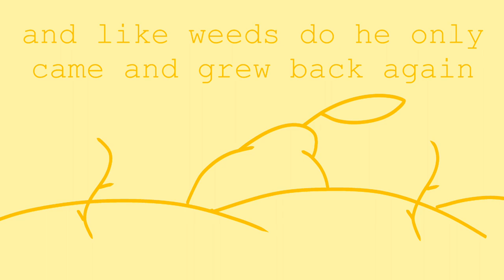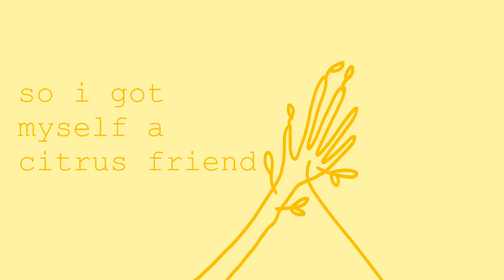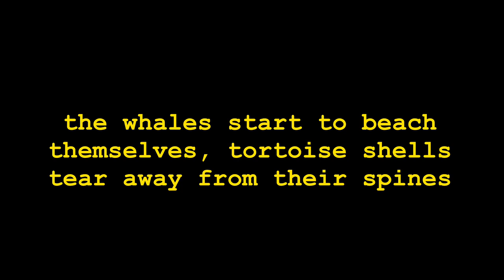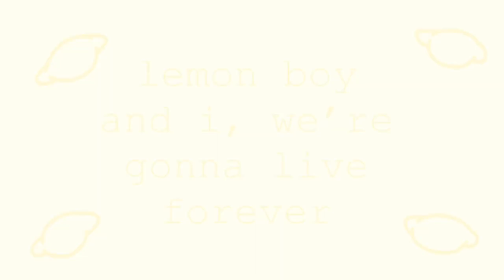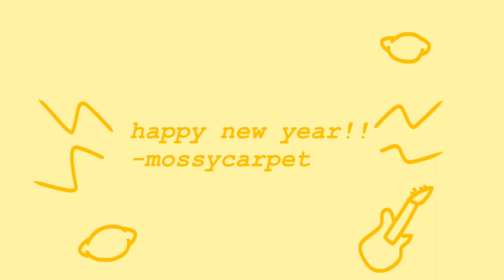lemon boy - cavetown (cover)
happy new year folks, can’t wait to make more music and covers for all of you lovelies in 2023!!

equipment used:
microphone: audio technica AT2020 USB
audio recording software: logic pro
video editing software: imovie
animation/drawing software: procreate
acoustic electric guitar: fender steel string
acoustic electric concert ukulele: mitchell
viola: david french music (55.9cm or 15")
electric guitar: ashthorpe electric guitar
midi keyboard/piano: yamaha psr-e373
kazoo: fei huang (sold by OBITECH on amazon)
vocal chords: my throat (not for sale right now)

about mossycarpet:
mossycarpet is a music project started by moss which mainly covers and makes music that fall under the categories of indie/alternative, folk, but will occasionally explore other genres moss started doing music at age 8 when she started taking lessons for the viola. ever since then moss has been trying to make, perform, and produce music, making several small personal music projects along the way, but mossycarpet is their public music debut, and she intends on doing music for many many years to come.